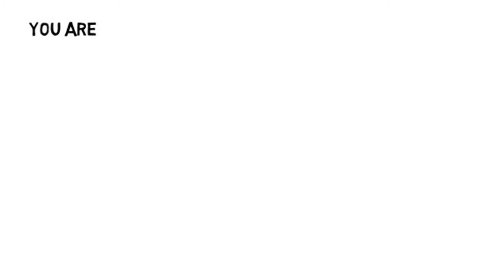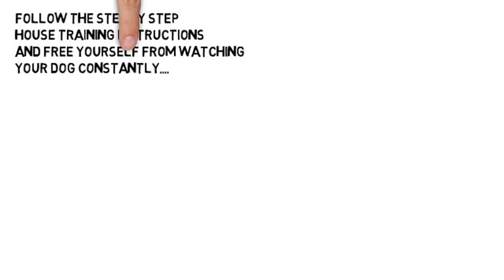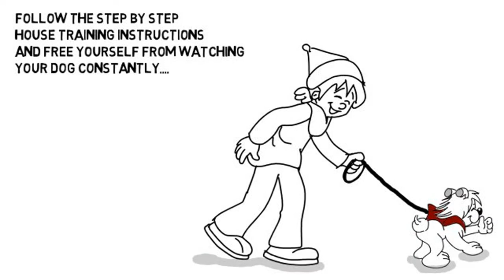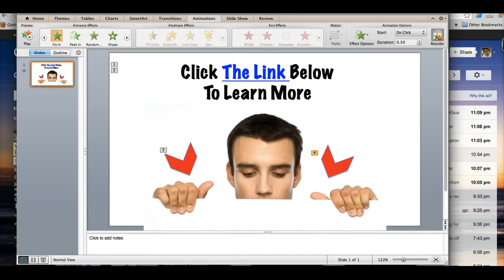Collie Puppy Potty Training - Potty Training Collie Puppies - FREE MINI Course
Collie Puppy Potty Training:  Potty Training Collie Puppies - FREE MINI Course Potty Training Collies

All puppies have to go to the
Bathroom each time they wake up
from a nap, after they drink, after
they eat or play hard. If you take
your puppy to the same spot
consistently each time, you will
begin to create a habit that will lead
him to successful potty training.

Here's a FREE mini
Course online that will help you with

puppy potty training
german shepherd
puppies
puppy
Collie puppies
potty training
how to potty train a poodle puppy
how to train a puppy
puppy training
potty training boys
crate training
potty training tips
puppy games
how to potty train a dog
dog tricks
how to train a dog
potty
how to house train a puppy
puppy shots
crate training a puppy
potty training girls
poodle potty training
potty training puppies
training a puppy